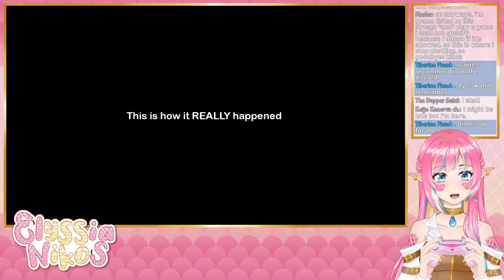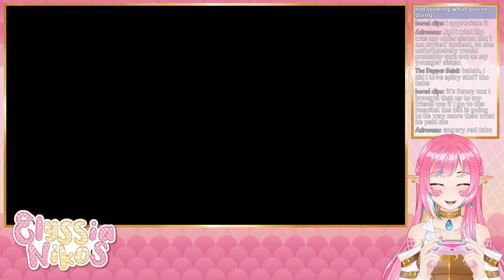Shantae: half genie hero - The DLC episode || Envtuber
We did it, we finished Shantae 1/2 genie hero. now what? On to the next game? No, we are going to give this game one last hurrah, check out at least 1 DLC, maybe enjoy some concept art, mostly close off this chapter... because the next one is the last.

🐍 VIEWER RULES 🐍
1.Be nice to other viewers. Don’t spam or troll
2.If you see spam or trolling, don’t respond. Just block, report, and ignore those comments.
3.Please don't bring very personal issues to the stream, people might be dealing with their own things already.
4.NO SPOILERS! Backseat gaming is fine if I'm asking or struggling a lot, but give me time to try figure it out myself first!
5.Don’t bring up other streamers or streams unless I mention them.
6.Similarly, don’t talk about me or my stream in other streamers’ chat.
7.Please only talk in english or spanish. I have to moderate myself and I can't understand other languages yet!